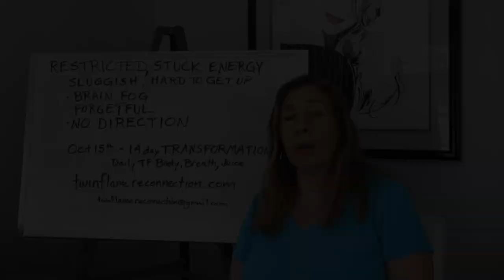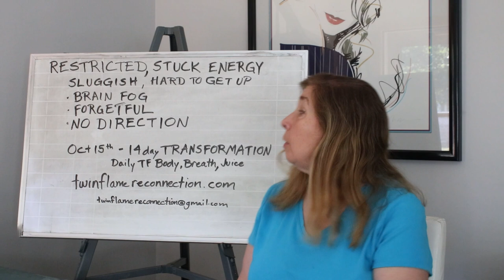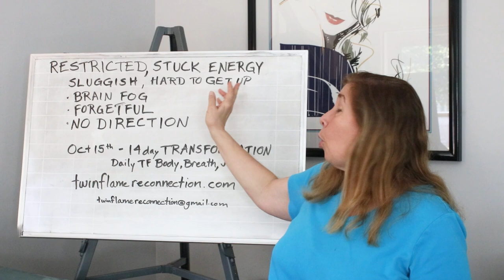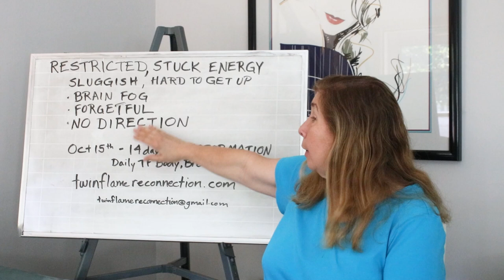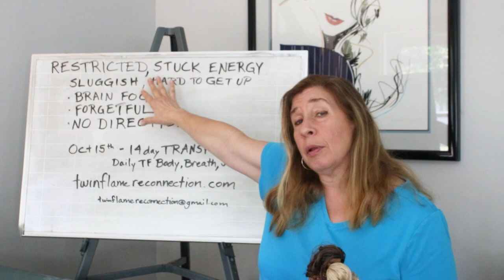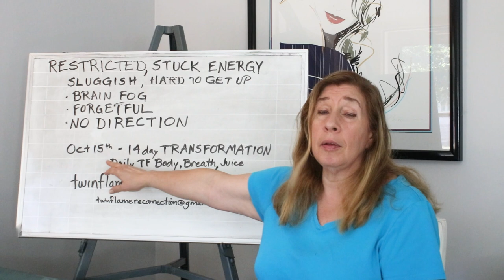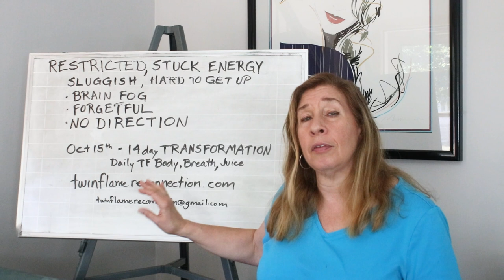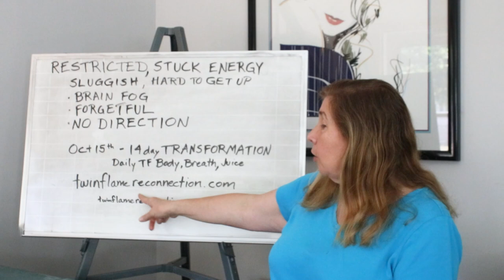DISRUPTOR Energy on Twin Flame Journey